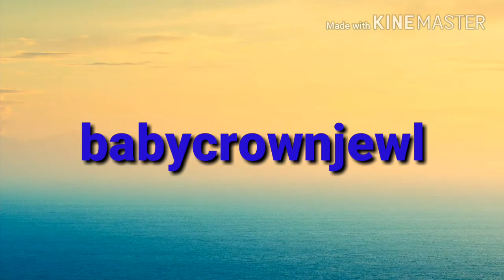A random intro part 2 (read description)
Lol I did it for fun and I just wanted to test it out :3